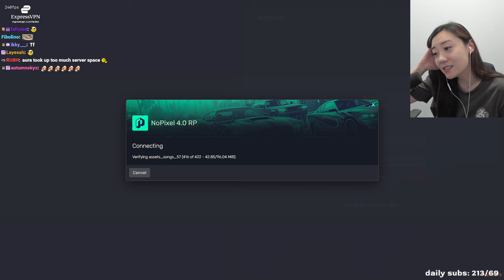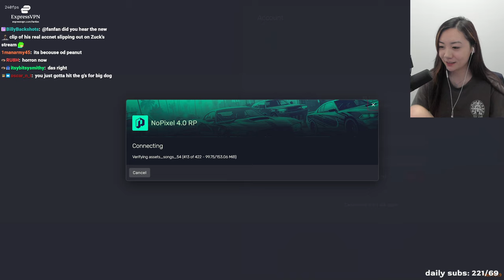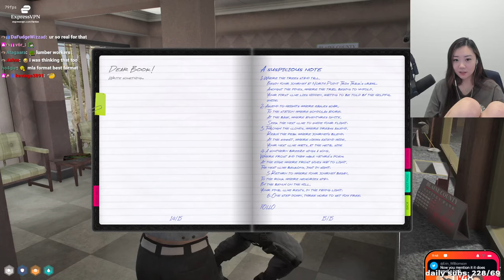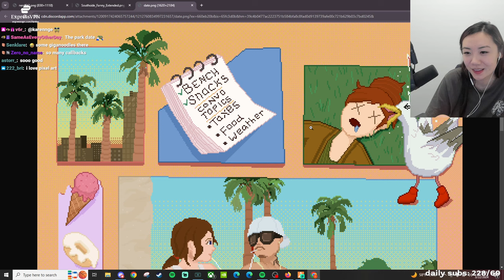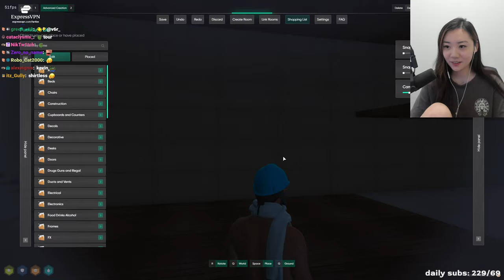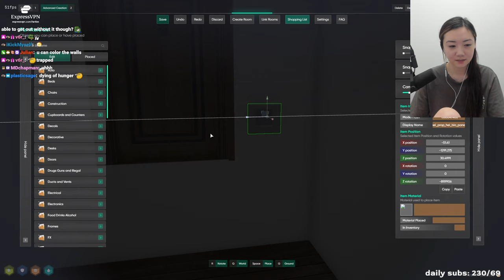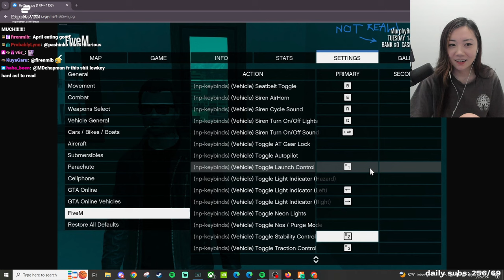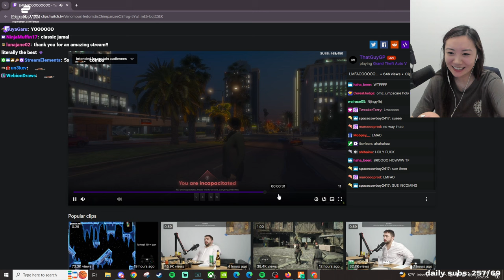2024.03.22 fanfan - fanny nopixel !vpn !earbuds !socials !vid - 2/2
Second part of the VOD from the stream on the 22nd of March 2024 - watch fanfan live